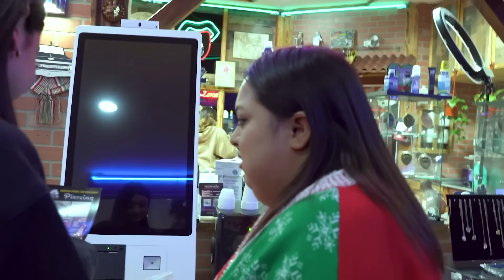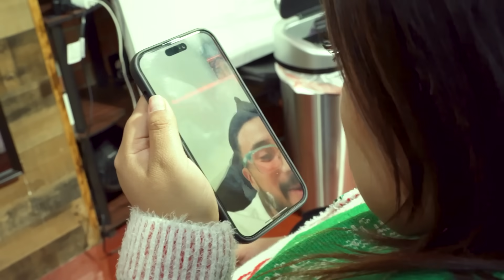NEW TATTOO!!! 😱😱😱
HELLO MY LITTLE COCONUTS! Welcome to ShawtySundays